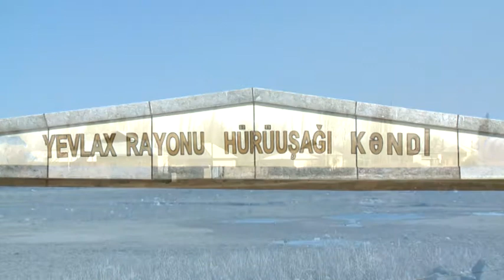Qəribə kənd adları - Yevlax rayonu Hürüuşağı kəndi